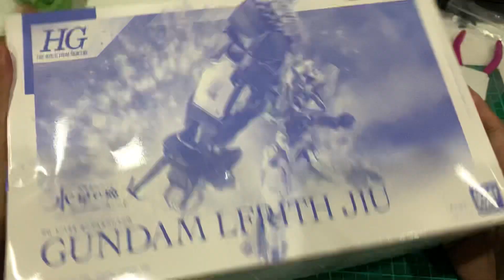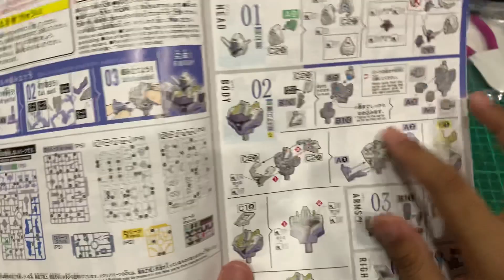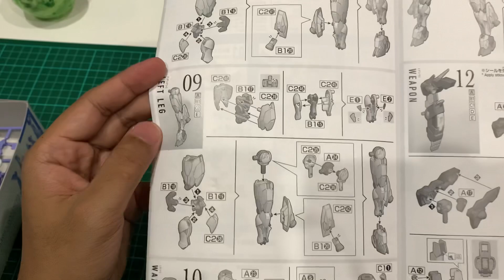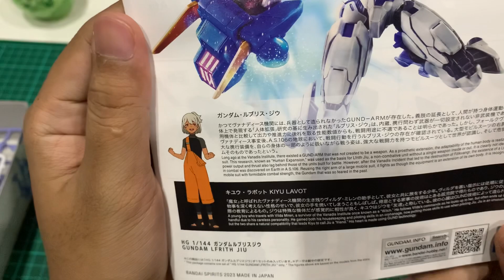Unboxing HG PB Gundam Lfrith Jiu